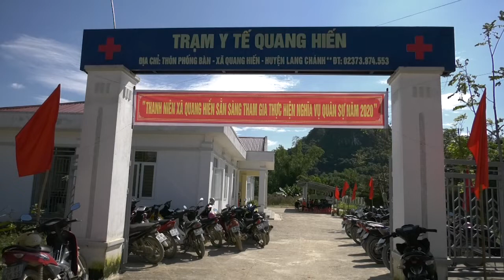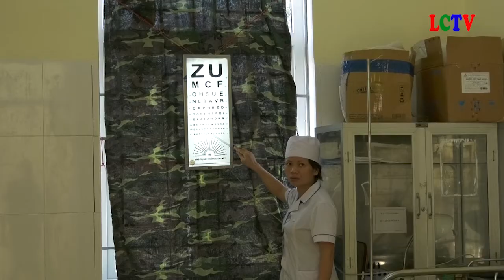Xã Quang Hiến tổ chức khám sơ tuyển nghĩa vụ quân sự năm 2020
Sáng ngày 29/10 xã Quang Hiến tổ chức khám sơ tuyển nghĩa vụ quân sự năm 2020 cho 66/111 thanh niên trong độ tuổi sẵn sàng nhập ngũ ở các thôn trong toàn xã.